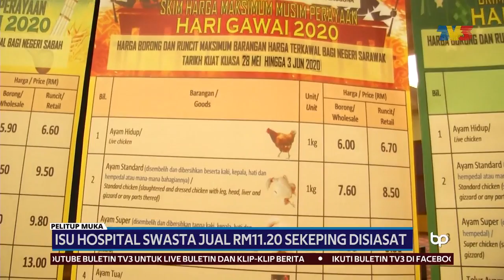PELITUP MUKA | Isu Hospital Swasta Jual RM11.20 Sekeping Disiasat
Kes sebuah hospital swasta mengenakan caj RM11.20 untuk sekeping pelitup muka tiga lapisan terhadap pesakit masih dalam siasatan dan tidak akan terlepas daripada tindakan undang-undang sekiranya dakwaan itu benar.

Menteri Perdagangan Dalam Negeri dan Hal Ehwal Pengguna, Datuk Alexander Nanta Linggi berkata kementeriannya masih meneliti keseluruhan kes bagi menentukan bagaimana caj tersebut dikenakan.